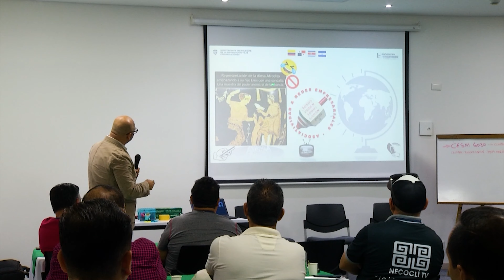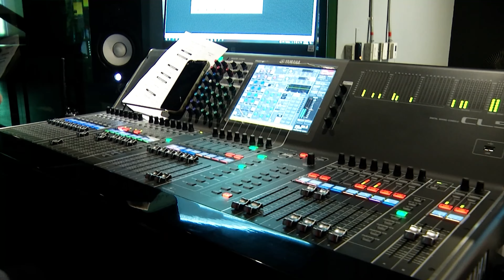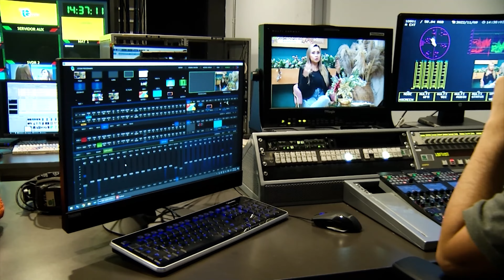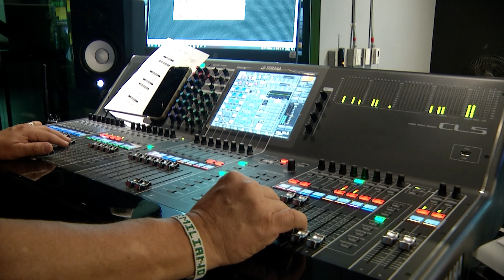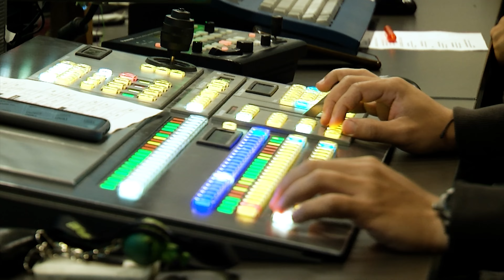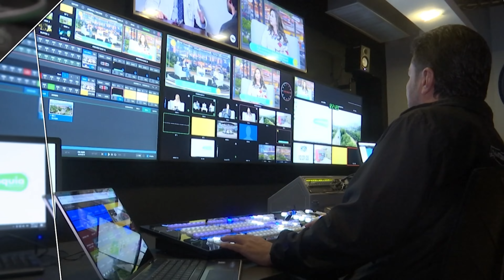Especiales Teleantioquia: Darién: televisión que integra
Canales y otras productoras de televisión de cuatro países buscan opciones para compartir y coproducir contenidos, de manera que estos se vean en otras partes y se logren economías de escala. Por eso, directivos y productores se dieron cita en Urabá durante el Primer Encuentro de Televisión de Frontera del Darién, en el que conformaron una red que avanzará con varias estrategias. Los beneficios al final serán para las audiencias de Costa Rica, El Salvador, Panamá y Colombia, y para las empresas que sacarán adelante esta alianza.